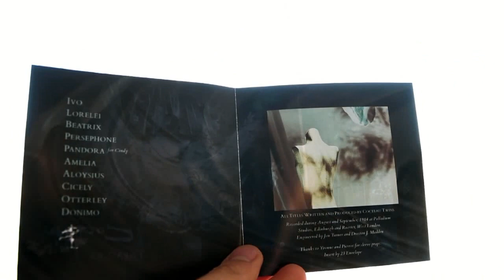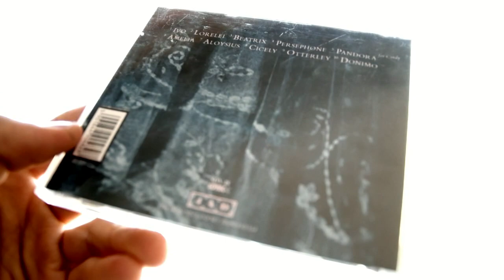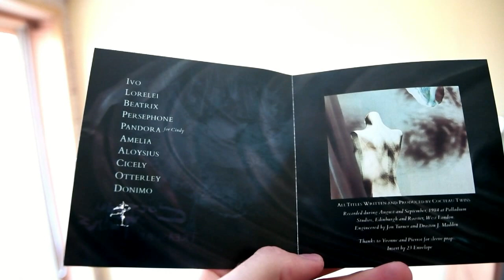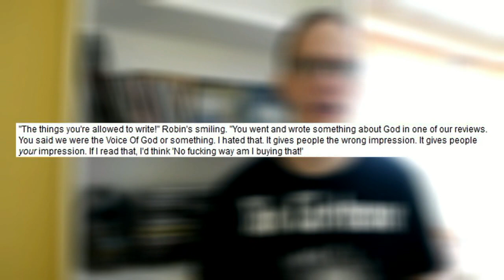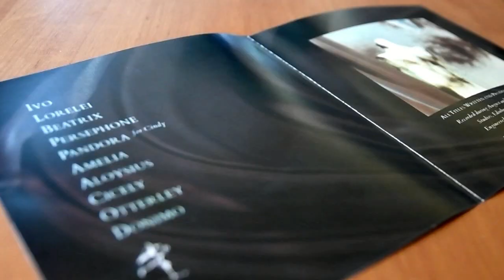Cocteau Twins - Treasure (1984) CLASSIC ALBUM REVIEW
Treasure is Cocteau Twins' third album, on which they found their definitive sound. It was released on November 1st, 1984 by legendary label - 4AD.